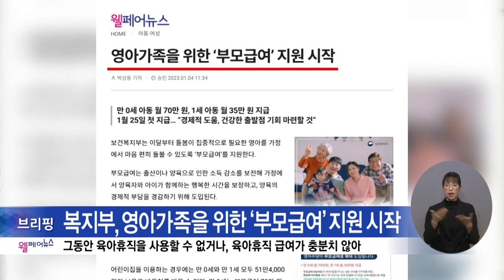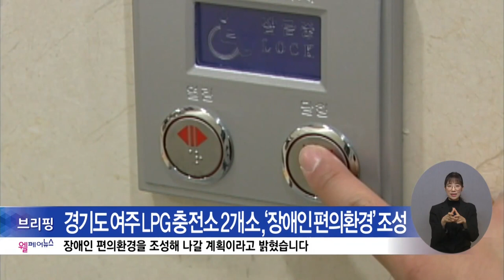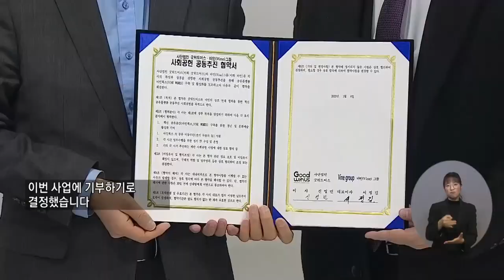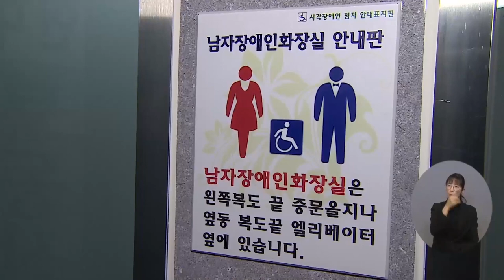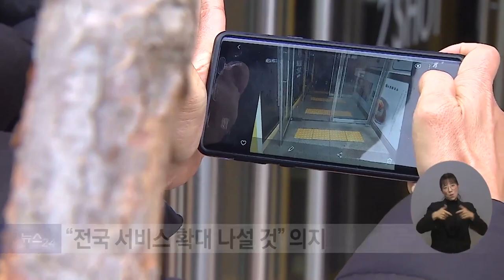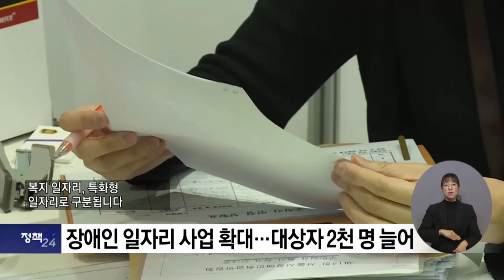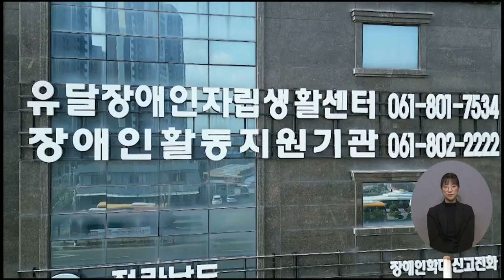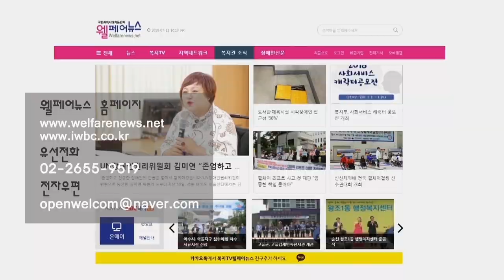복지TV뉴스24 _ 전체영상 / 2023.1.11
코너물) 웰페어 / 장애인 신문 브리핑

주요1) 장애인 콜택시 ‘24시간 이용’ 가능해져

주요2) 굿위드어스, 바인그룹과 공유가치 실현 ‘앞장’

추가 주요) 화합의 장’ 2023 장애계 신년인사회 열려

나도 말좀합시다) 경기도형 편의시설 스마트앱을 말하다

주요3) ‘모두를 위한 지도’ 경기도 편의시설 안내 스마트앱

단신1) 시청각장애인을 위한 ‘의사소통지원인 양성지침서’ 출판

단신2) 2023년도 ‘점역·교정사, 보행지도사 시험’ 실시

정책24_1) 장애인 일자리 사업 확대…대상자 2천 명 늘어

정책24_2) 장애인연금 40만3천원으로 인상

전국24주요1) 장흥군 주요 관광지에 수어 해설 영상 배포

전국24주요2) 목포유달장애인센터 '발달장애인 집단동료상담' 책자 발간

전국24단신1) 한국지적발달장애인복지협회와 프레도, 업무협약